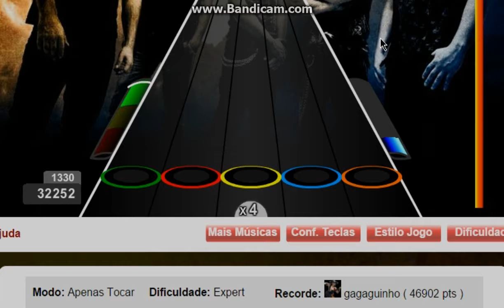Carry On por Angra Expert/Experto Recorde (46902)-AnônimoHu3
Assista esse vídeo, se vc se interessa por economia e assuntos políticos. Vídeo comentado por profissionais da política africana nacional !